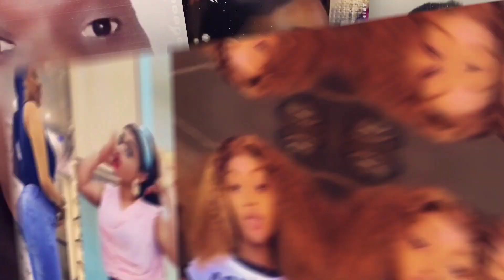Série - Emprises - Saison 2 - Les coulisses #2 : Pape Demba, Madjiguene, Soukay et Fatou mou Ndaw..